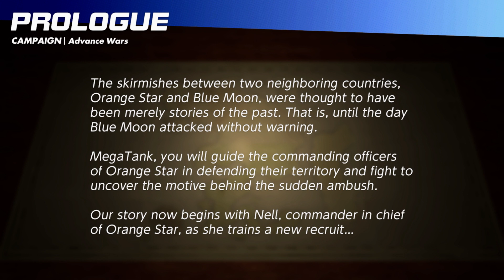Advance Wars Reboot Camp OST - Prologue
Advance Wars 1+2 Reboot Camp Soundtrack - Prologue